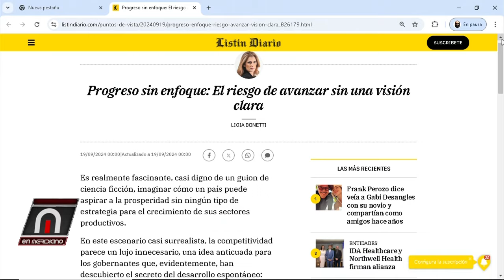Gobierno que promete y no cumple, habla mentiras y no castiga los funcionarios corruptos e ineptos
Los empresarios están incojonados con Abinader!